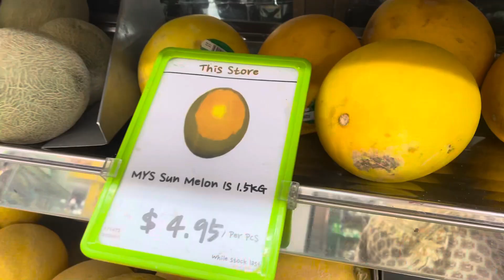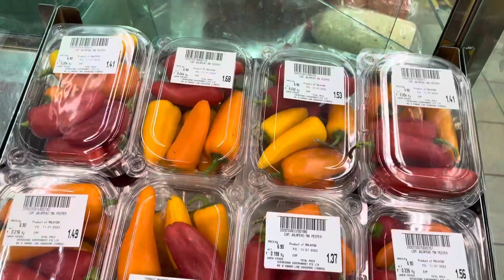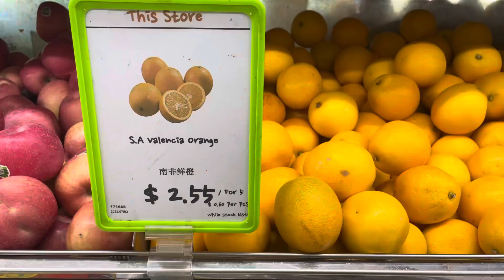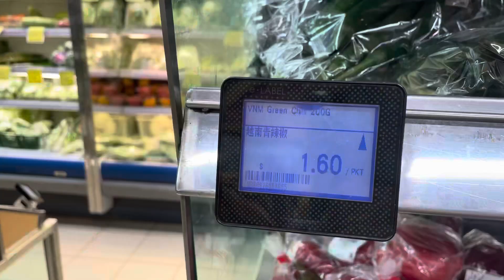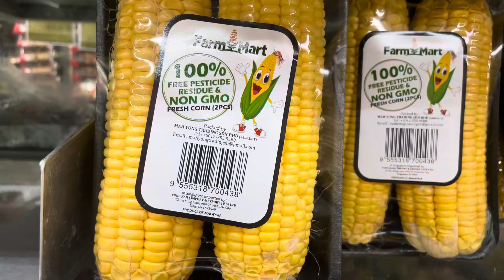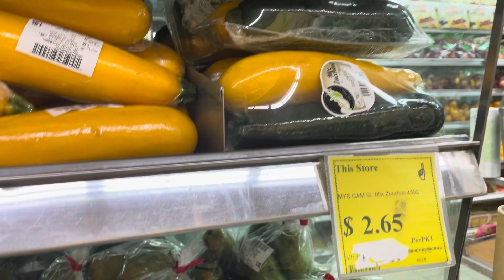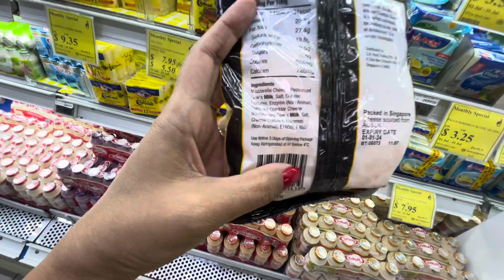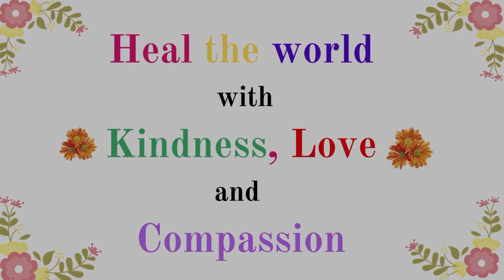ನನ್ನ Weekly Shopping ಹೇಗಿರೊತ್ತೆ ನೋಡಿ || ಹಣ್ಣುಗಳ ಬೆಲೆ ಎಷ್ಟು ? || Srilakshmi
My weekly fruits and Vegetables shopping is always a color therapy for me just by watching colorful fruits and Vegetables. This week had some Exotic ones which had just arrived.

If you are interested in more interesting videos, do comment In the comment section ,we shall try to make more creative videos and will be happy to share with you!

Dear Friends,
I am Vidushi Dr. M.S.Srilakshmi, Bharatanatyam Artiste, Artistic Director, Educator and Curator specializing in Bharatanatyam for over 4 decades. I reside in Singapore with my family.  I am very passionate in sharing life experiences. With my YOUTUBE VLOGS, I am getting the privilege of not only sharing with the world but also learning from wonderful  and supportive subscribers.

ನಮಸ್ಕಾರ!🙏

ನನ್ನ ಹೆಸರು ವಿದೂಷಿ ಡಾ .ಎಂ .ಎಸ್ .ಶ್ರೀಲಕ್ಷ್ಮಿ . ನನ್ನ  ಯುಟ್ಯೂಬ್ ಚಾನೆಲ್ ಗೆ ಸ್ವಾಗತ ! 🌷

 ದಯವಿಟ್ಟು ಲೈಕ್ ,ಶೇರ್  ಮತ್ತು  ಸಬ್ಸ್ಕ್ರೈಬ್ ಮಾಡಿ, ನಮ್ಮೊಂದಿಗೆ ಸಂಪರ್ಕದಲ್ಲಿರಿ   !